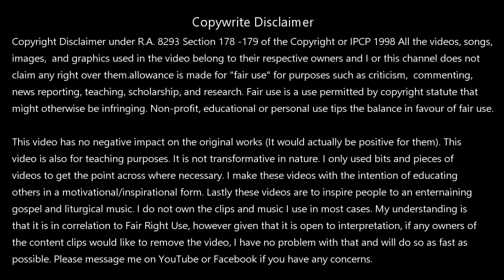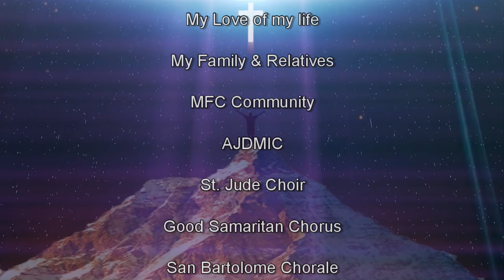Liturgical Music - Anima Christi (Bukas Palad Ministry cover with lyrics) with SJC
Soul of Christ, sanctify me. Body of Christ, save me. Blood of Christ, inebriate me. Water from the side of Christ, wash me. The passion of Christ strengthens me. O good Jesus, hear me. Within your wounds, hide me. Never let me be separated from you. From the malignant enemy, defend me. At the hour of death, call me, And bid me come to you. That with your saints I may praise you forever and ever. Amen.

SOCIAL